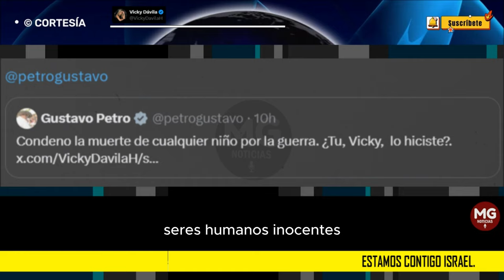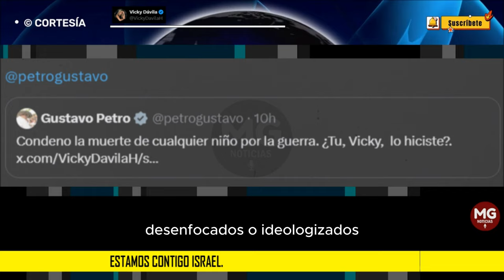UNA VERGÜENZA PARA COLOMBIA 📢 VICKY RESPONDE A PETRO ⛔ SOLIDARIDAD CON ISRAEL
Pero a usted eso no le importó. Desde entonces usted ha defendido a los victimarios, nunca a las víctimas.